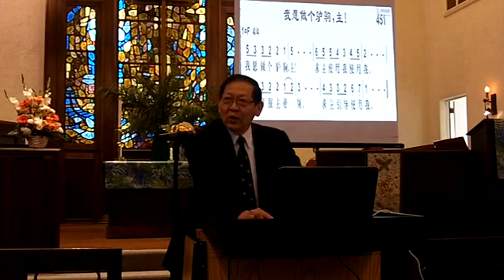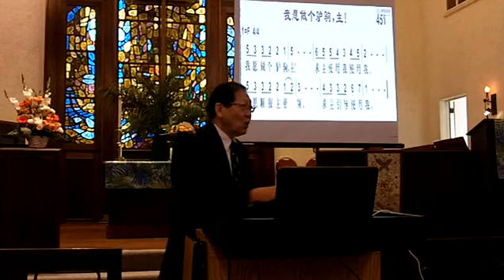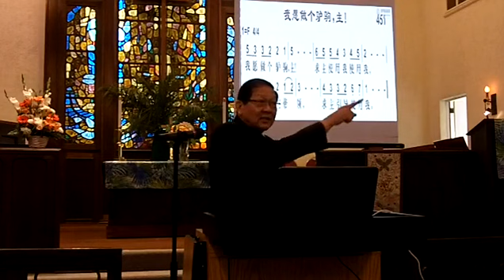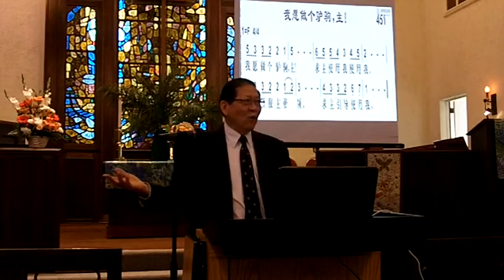默想耶穌的棕樹主日 Meditation on Jesus’ Palm Sunday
講員: 李俊民
Speaker: Rev. John Lee